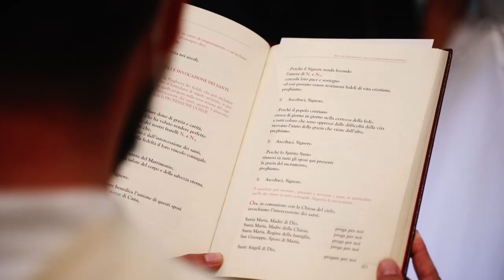Laura & Federico - Wedding Trailer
Wedding Film at Villa Bice, Maranello, Italy.